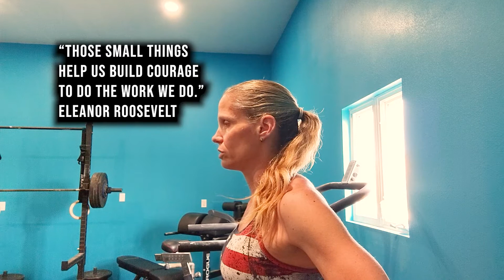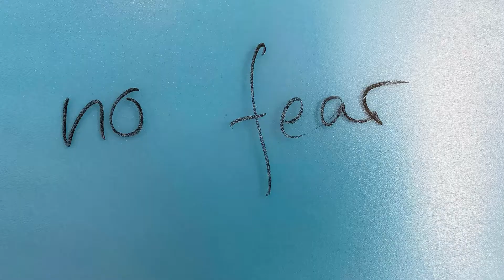CrossFit Games Training Thoughts & Fears